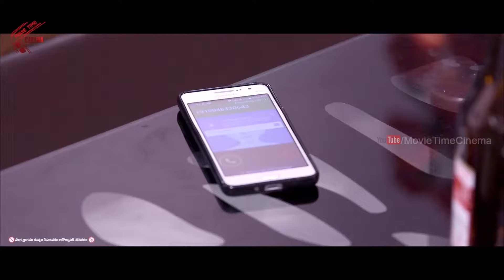ఉన్నాయ్ దయ్యాలు ఉన్నాయ్ | Venky Non Stop Hilarious Comedy Scenes | Comedy Adda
Watch : ఉన్నాయ్ దయ్యాలు ఉన్నాయ్ | Venky Non Stop Hilarious Comedy Scenes | Comedy Adda